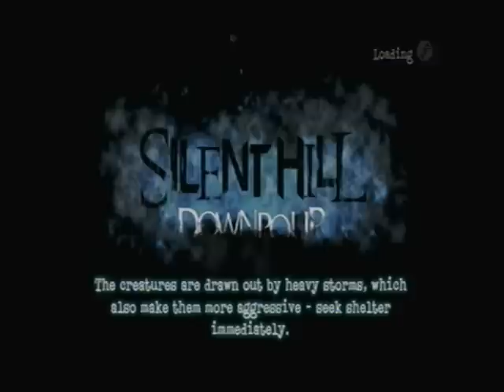Silent Hill Downpour Mission 1 Walkthrough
This is a walkthrough of the first mission in Silent Hill Downpour for the xbox 360...